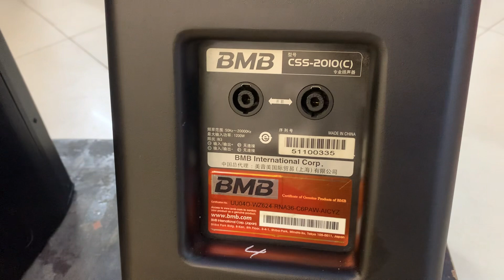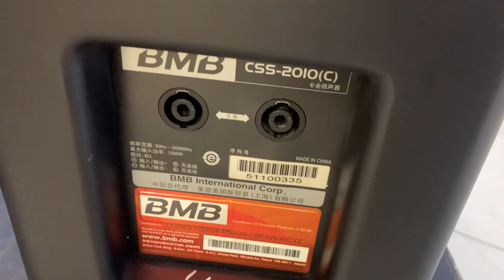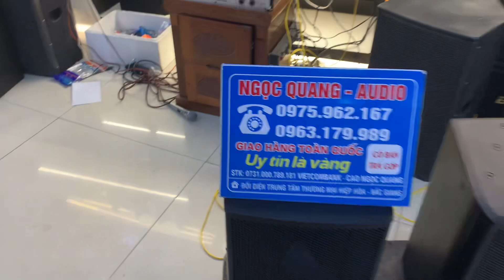LOA BMB CSS-2010C siêu tuyển chọn vào nghệ An và vài lời chia sẻ:0963179989